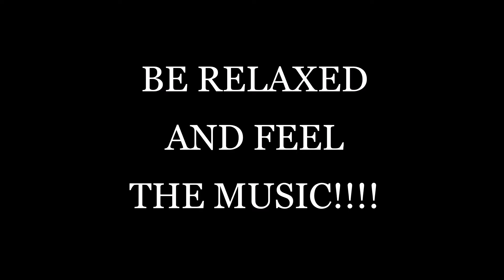Breaking Me(8D AUDIO) - TOPIC ft. A7S I Music Enthusiasm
Use Headphone🎧🎧🎧
And Enjoy The Song!

Lyrics:
Call me what you wanna
I'll be what you wanna
I've been here a thousand times
Eh eh
Fallin' for another
I don't even bother
I could do it all my life

So tell me if you wanna
'Cause I got this feeling
I wanna hear you say it
Cause I can't believe it
With every touch of you
It's like I've started dreaming
Guess heaven's not that far away

I'm just right here dancing around to the rhythm
The rhythm that you play when you're breaking my heart
You know that I can't get you out of my system
Yeah right from the start you played with my heart

You can do whatever
I'll be here forever
Spinning 'round inside this room
Eh eh
Won't you come on over
I'm a sucker for ya
Wishing we'll be out here soon